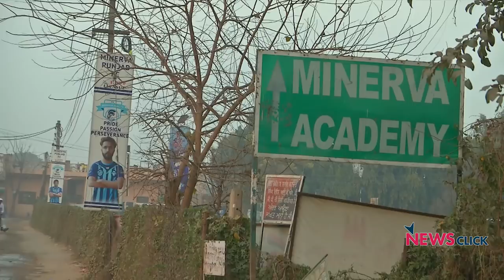Match Fixing in Indian Football: Interview with Minerva Punjab FC's Ranjit Bajaj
Harry and James (names changed at the request of the players involved) are professional footballers playing for current I-League leaders Minerva Punjab FC. Between 8:34 PM on Jan. 15, 2018 and 8 PM on Jan 17, 2018, both players were offered money in exchange for inside information and influencing on-field performance. The unidentified individuals making the advances offered the players as much as 30 lakh to fix I-League games. Both players immediately reported the approaches to club owner Ranjit Bajaj. Bajaj then followed protocol and reported the incidents to the All India Football Federation’s integrity officer and on the Asian Football Confederation’s integrity app. The club, despite not having a precedent for such a situation, reacted absolutely by the book. Bajaj spoke to NewsClick, in details, about the timelines of the approach and what happened since.